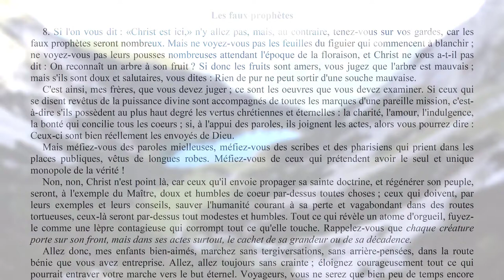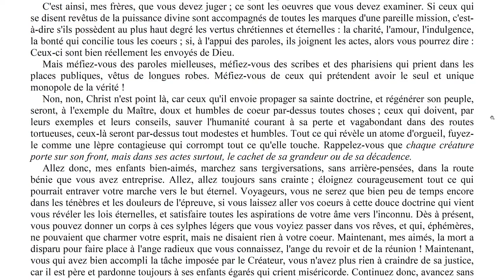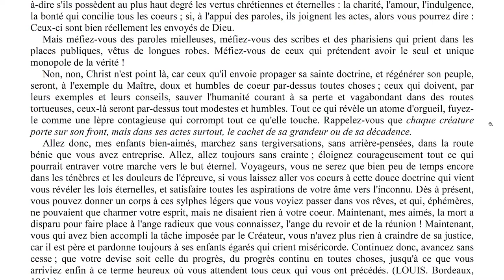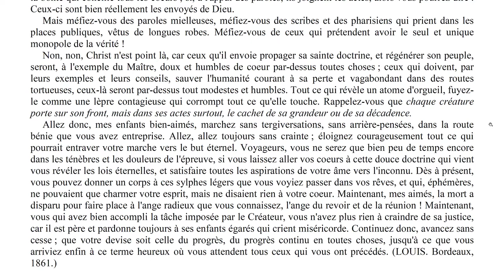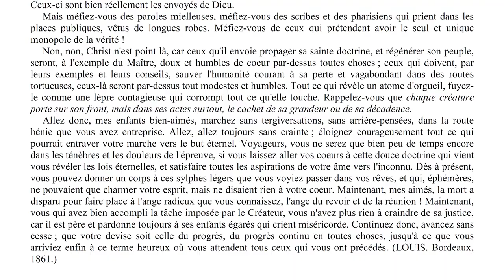Elévation de pensée - 0011 - Les faux prophètes - LA MAISON DU SPIRITISME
Episode N°11 : Les faux prophètes.

00:15 Lecture
05:05 Réflexions

Lecture :
Chapitre 21 - Il y aura de faux christs et de faux prophètes.
Les faux prophètes.

Rejoignez-nous !